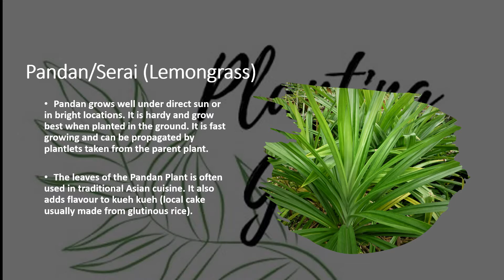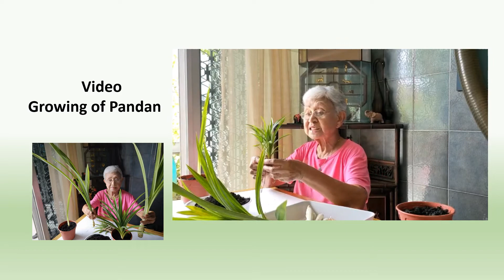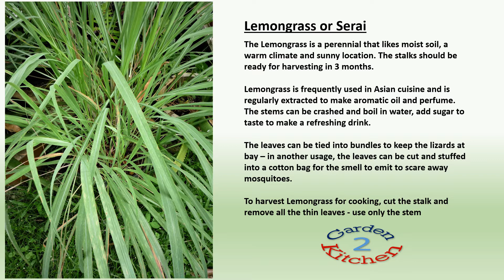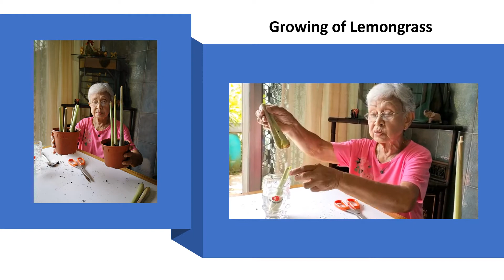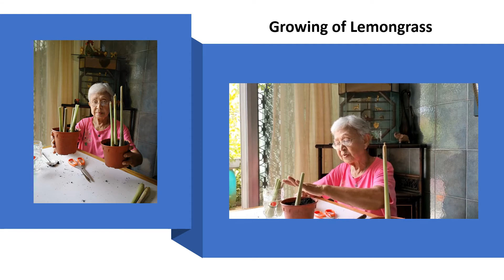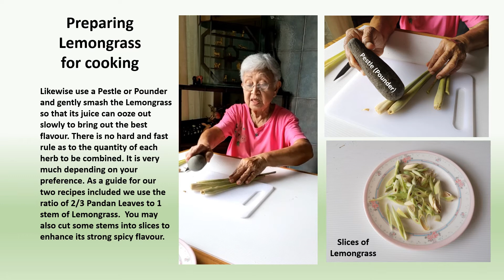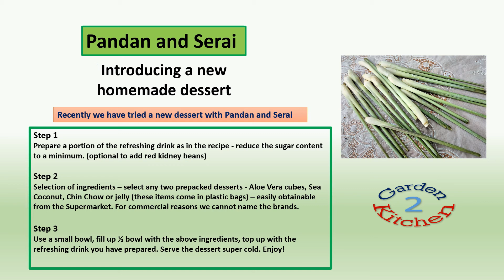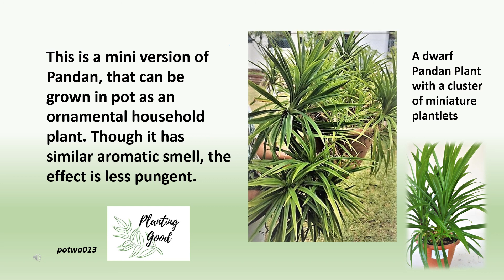Growing Pandan and Lemongrass plants - combination of these two herbs to brew a new refreshing drink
Just like the recent publications of Laksa leaves and Roselle plants, both with recipes attached, we include another recipe to share the joy of preparing and enjoying a new dessert and drink.